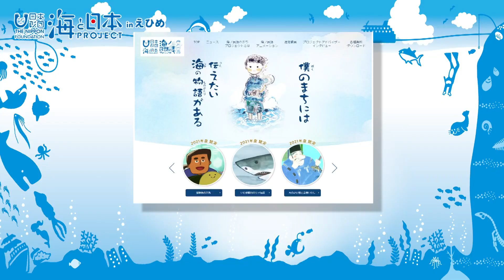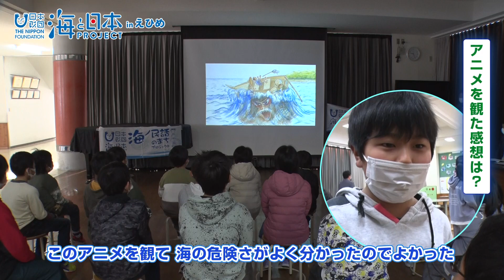愛南町に伝わる海ノ民話「大猿島と子猿島」のアニメ上映会を開催 日本財団 海と日本PROJECT in えひめ 2022 #34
愛南町に伝わる民話「大猿島と子猿島」が海ノ民話として認定され、民話が誕生した地域で完成したアニメの上映会を開催。地元の漁師さんから地域で獲れる魚の話や実際に獲れた魚の試食なども行われました。

・会社名
・媒体名（番組名）
・お名前